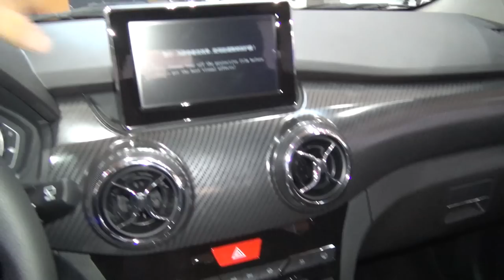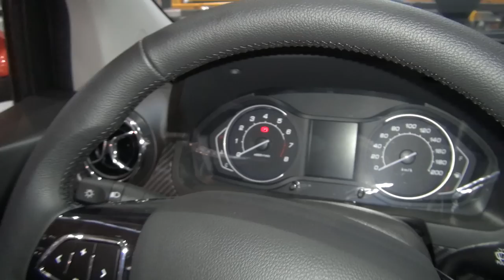BAIC X25 AT (2018) Exterior and Interior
2018 BAIC X25 AT car seen from outside and inside. The vehicle has automatic transmission.

The car was shown at NUFAM 2017 in Karlsruhe, Germany.